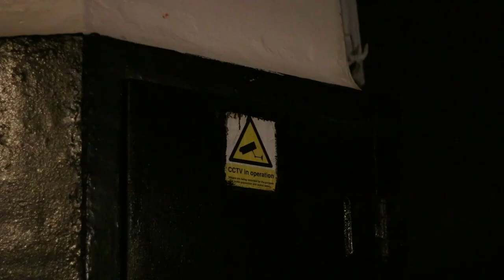PO-32 and PO-35 pocket operator jam - also feat CDR70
The album version of this track is available to stream

I recently got back from my usual winter visit to St Ives, Cornwall and while I was there this time I thought I'd take my trusty Pocket Operators out for a night time jam. I used the PO-32 Tonic and PO-35 Speak as well as my Zoom CDR70 pedal for some chorus, delay, and reverb, which got recorded along with some atmos by my Zoom F8 recorder. The filming was done on and around Smeaton's Pier and was shot on a Canon 80D which was kindly lent to me by my Dad. In fact he also came out and helped shoot the whole thing, lending his eye and expertise, and it wouldn't have been half as good without him - thanks Dad, you're the best!